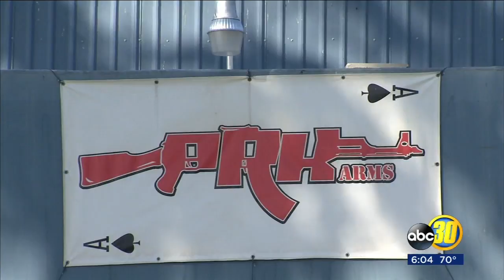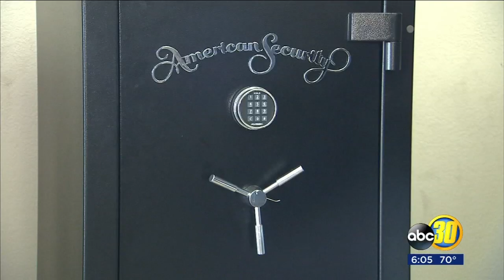Gun burglaries on the rise in Fresno, suspects not only targeting businesses but breaking into homes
Home break-ins put 31 guns in the hands of burglars out on the streets of Fresno within the last month.